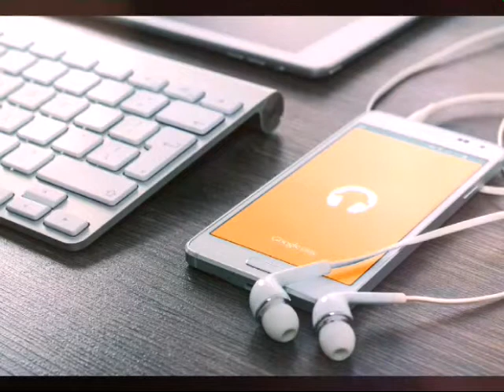Tecnologías parte1 uno.